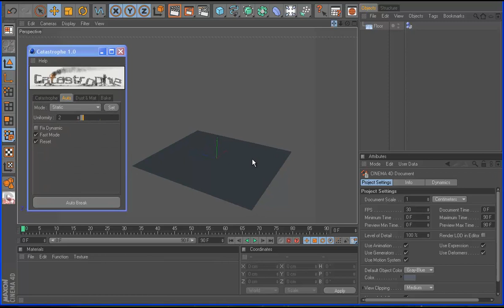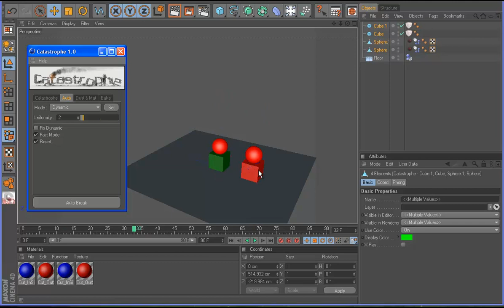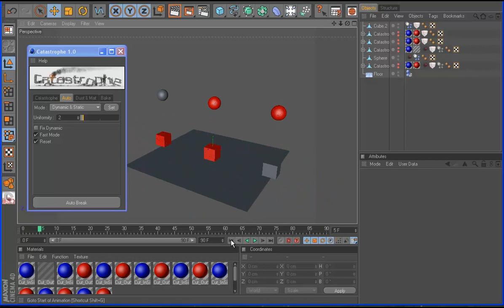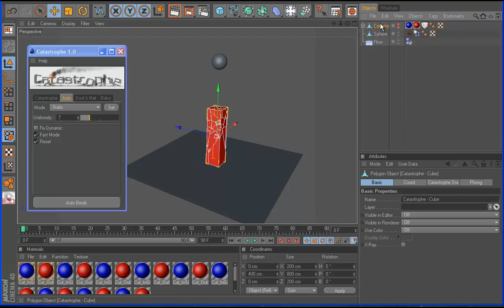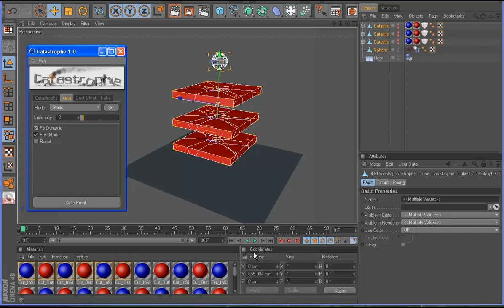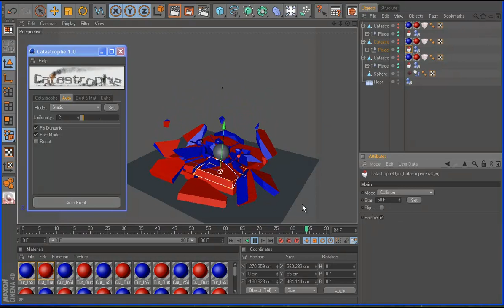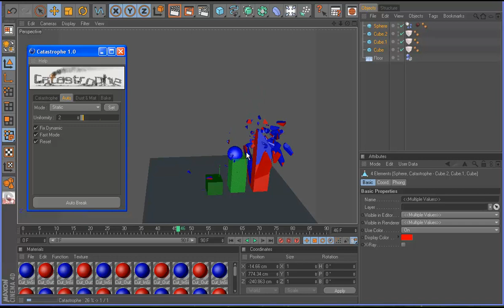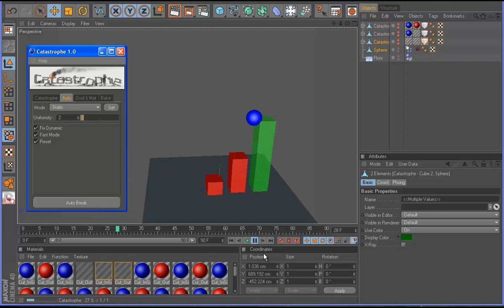Catastrophe Tutorials 13 Automatic Break